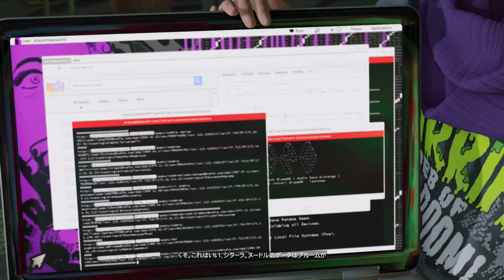【アクション】 ウォッチドッグス2 のびたヌードル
2016 年、アメリカの数都市で街の安全性と効率性を高めるために都市インフラをネットワークで繋ぐ、最先端のオペレーティングシステムctOS 2.0 が導入された。
技術革新発祥の地、サンフランシスコ・ベイエリアに暮らす頭脳明晰な若きハッカー、マーカス・ホロウェイは、有名ハッカーグループ、デッドセックの仲間と共に、腐敗した企業の手によって、不正に大規模な市民の監視と操作を行うctOS 2.0 の隠された危険を暴いていく。
果たして、マーカスとデッドセックは、ハッキングの能力を駆使してctOS 2.0 をシャットダウンさせられるのだろうか。
市民の手に自由を取り戻す戦いが、今始まる。